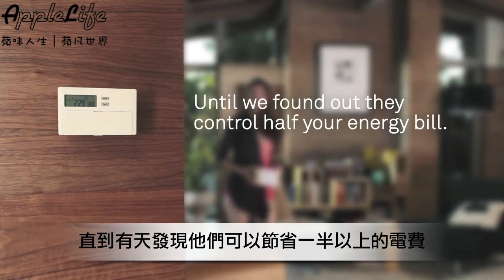Nest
新潮的Nest Learning Thermostat由iPod之父打造，離開Apple的Tony Fadell並沒有因此停下對於科技產業的貢獻，秉持着當初設計iPod的精神，從生活的小角落開始改革。不起眼的恆溫調控器，在他的手裡變成了俱有質感與智慧的全新商品，沒有過多花俏的功能，簡單、實用、聰明是他帶給恆溫器的新定義。